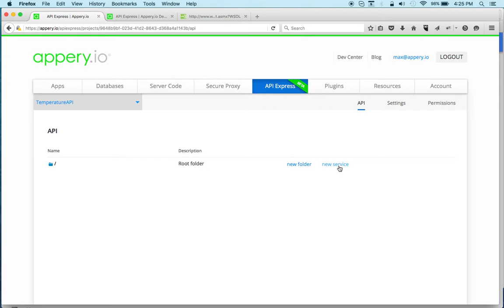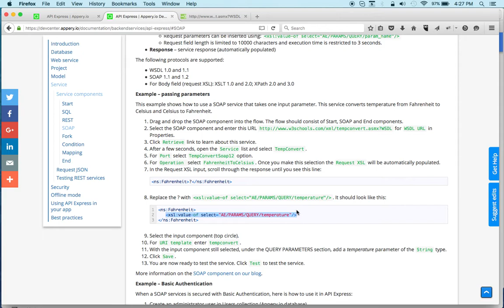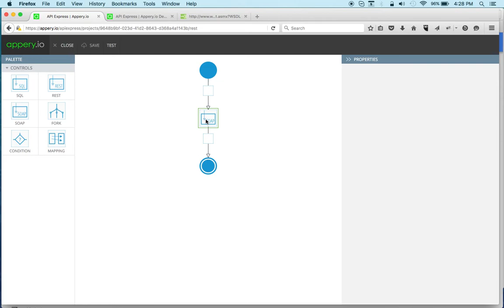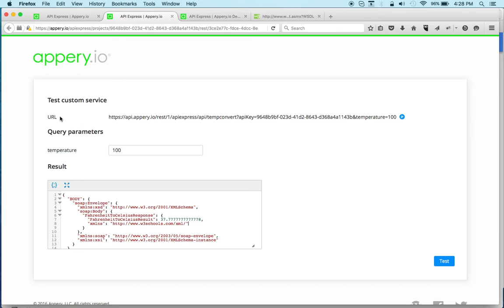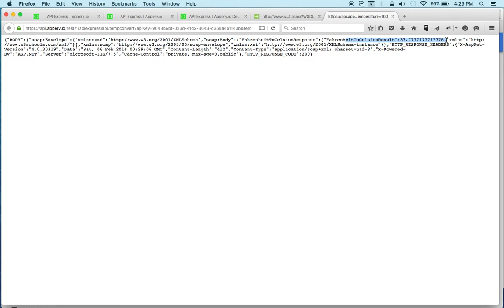Convert a SOAP Service Into REST API in 5 Minutes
This video shows how to convert an exiting SOAP service into REST API with API Express. for a step-by-step tutorial.